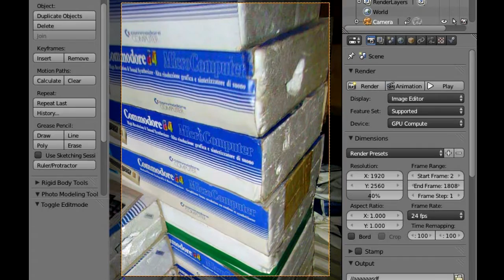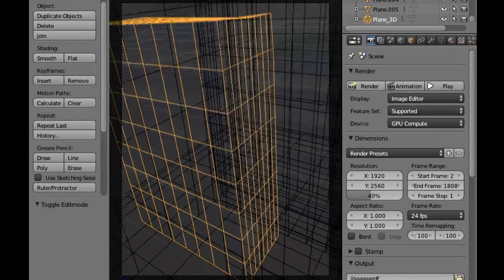Commodore 64 in the attic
from the TRSI World of Commodore 92 Amiga demo.

Renderd in Blender 3D 2.68a